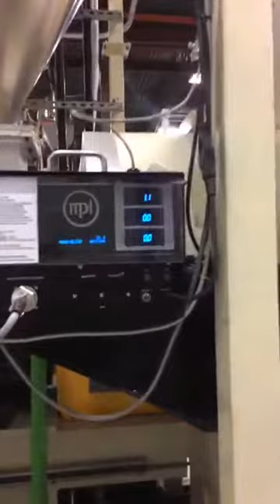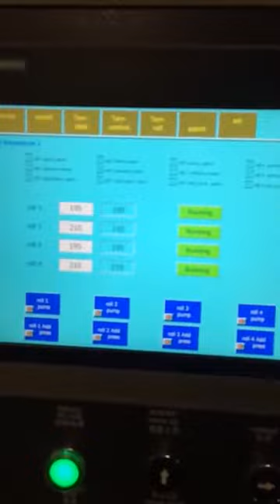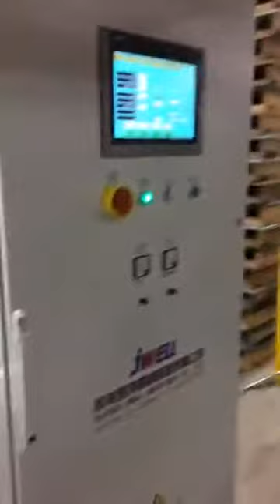HDPE 3-30mm sheet extrusion machine from Jwell （Canada case)